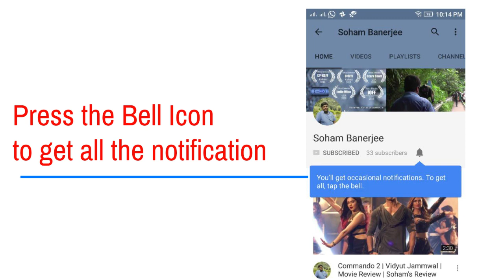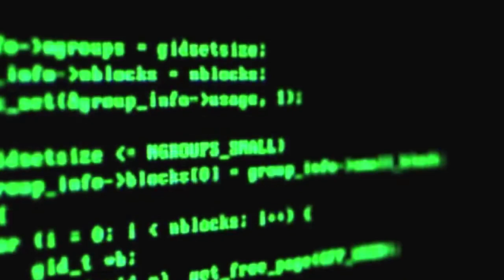KABIR Trailer Review | Dev | Rukmini Moitra | Aniket Chattopadhyay | Soham's Review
Trailer Review of KABIR, peace has a price, directed by Aniket Chattopadhyay. In the lead cast, Dev, and Rukmini Moitra. From trailer the story is hard to unfold, but we tried our best. The film is going to release on 13th April, 2018.